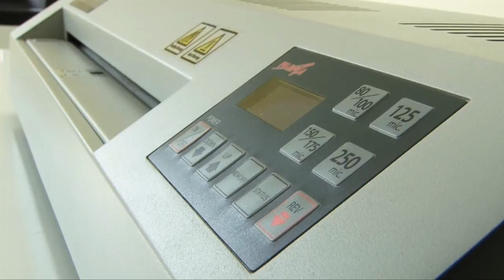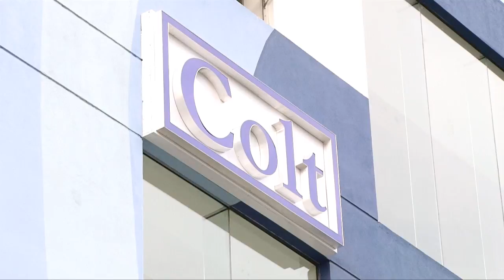Colt Company Profile